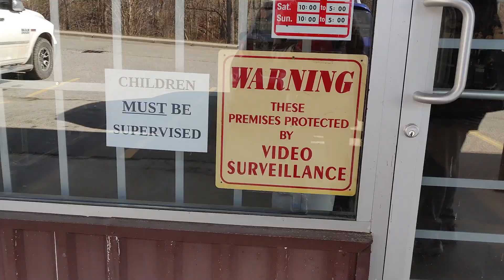Tillsonburg Antiques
lots of items that you can purchase📻☎️